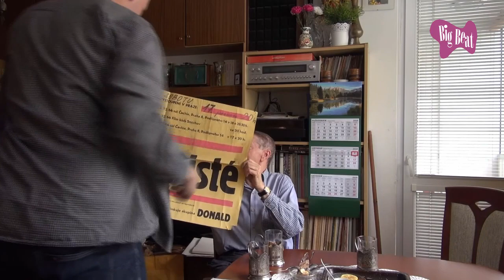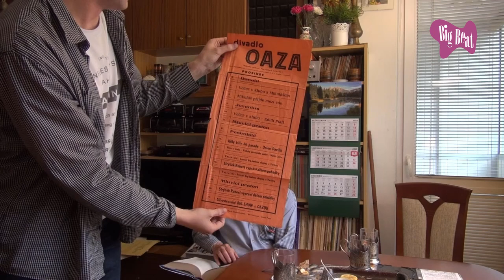big beat odc. 12 Pesymiści - Wywiad z Michałem Krasickim i Michałem Zawiłą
Rozmowa z kierownikiem i założycielem zespołu Michałem Krasickim oraz basistą zespołu Michałem Zawiłą.
Film miał być pierwotnie suplementem do audycji o zespole. Ale postanowiliśmy go opublikować jako pierwszy materiał o Pesymistach.